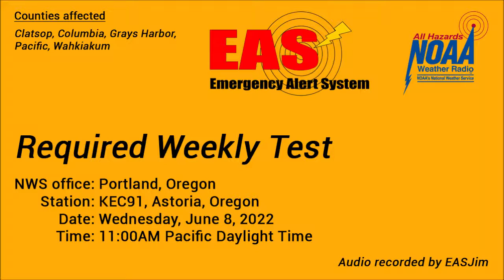EAS #641: NWR Required Weekly Test- June 8, 2022- 11:00AM PDT